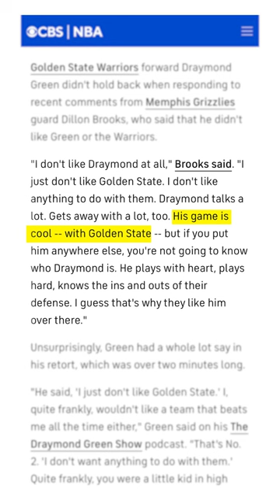Draymond Green Just VIOLATED Dillon Brooks 💀